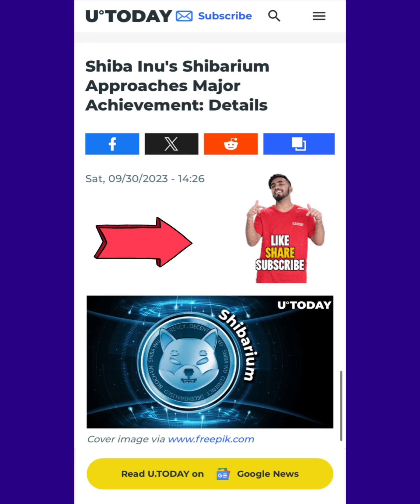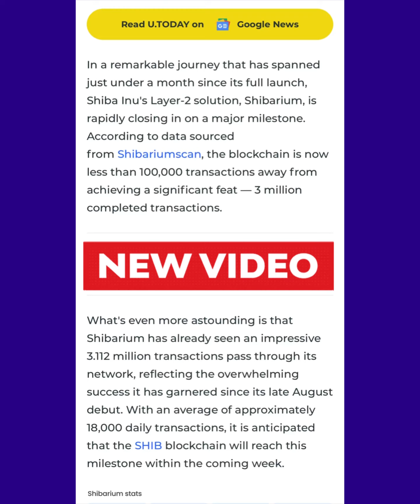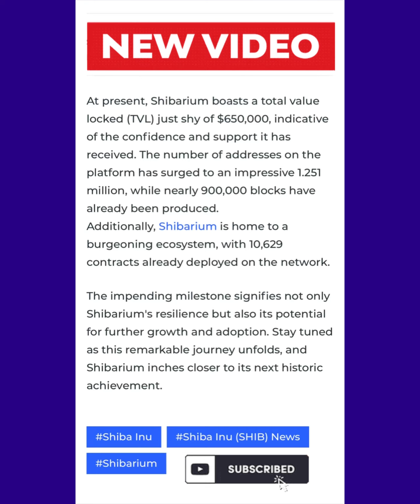HUGE UPDATE! BONE TOKEN HOLDERS! MASSIVE BREAKOUT INCOMING! SHIB ARMY NEWS!!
BREAKING NEWS | HUGE UPDATE! BONE TOKEN HOLDERS! SHIBARIUM WILL MAKE YOU A MILLIONAIRE! CHECK THIS OUT!!

thanks 😊